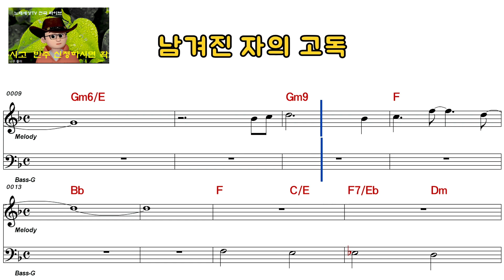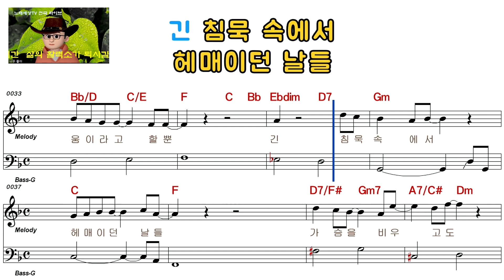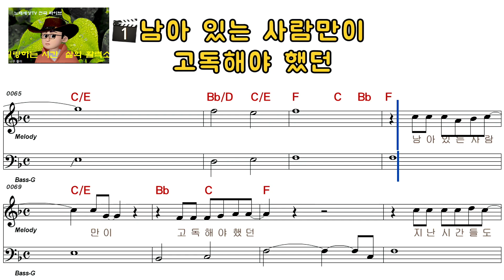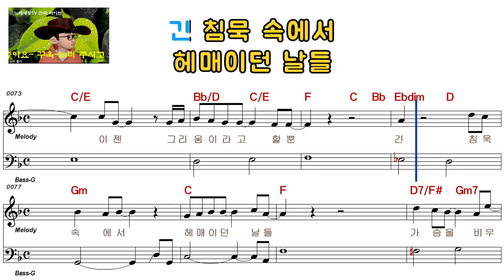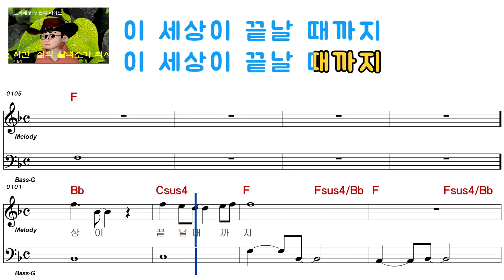조용필 남겨진 자의 고독ELF 919 4441여자키